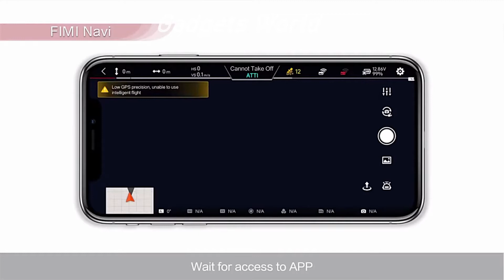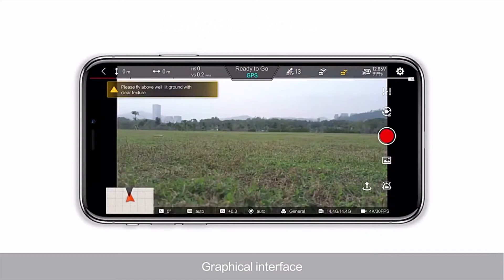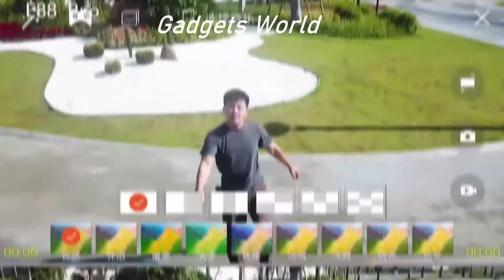6 Best Drones With 4K Camera || Drones Cameras || Gadgets World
camera Drones
1.AEE Mini Drones for Adults Sparrow 2 with 4K Camera GPS Photo 2.7K 24 FPS Live

2.Hot Sale Selling Dron With 50 Times Zoom Wifi Camera Drone 4k Dual Camera Optical Flow Rc

3.2020 5G GPS Auto Return Home RC Foldable Pocket Mini Drone with 4k Camera

4.Fimi X8se 2020 Drones Rc Cameras Fly Fishing Combo Camera 4k Professional

5.2021 NEW E88 4k HD Drone With wide-angle camera dron WiFi 1080p real-time

6.Camoro quadcopter drone with camera remote control aircraft drone WiFi mini